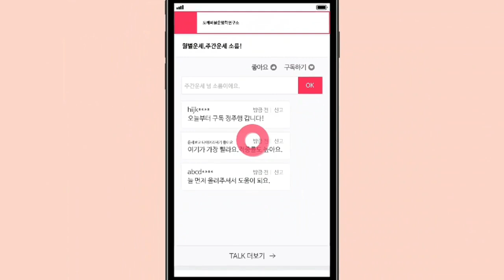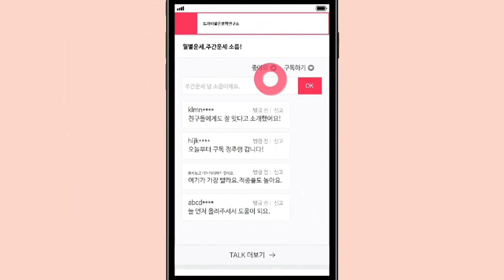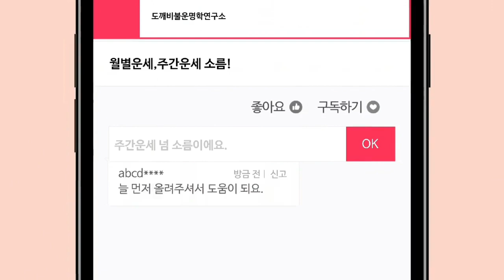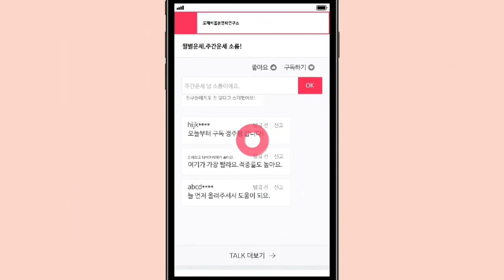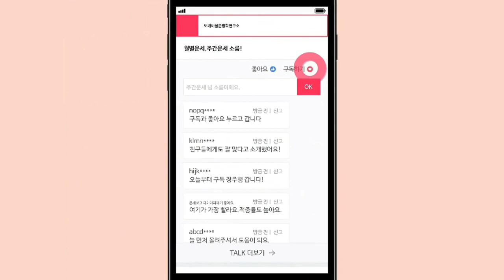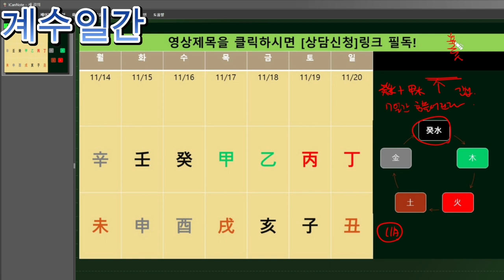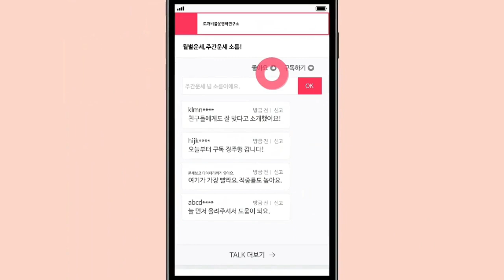☯️2022년11월14일-11월20일 일간(日干)별 주간운세